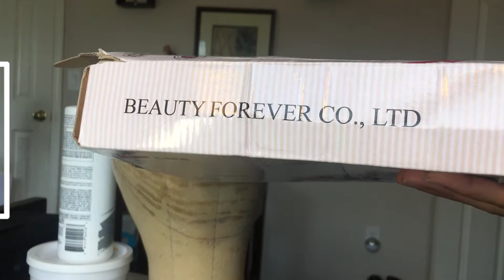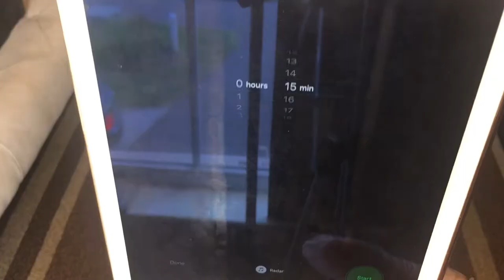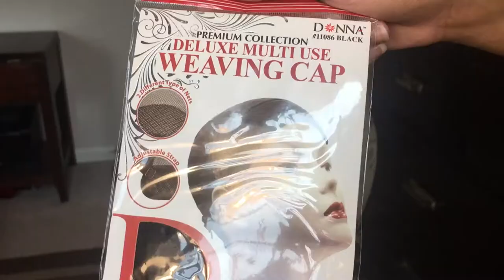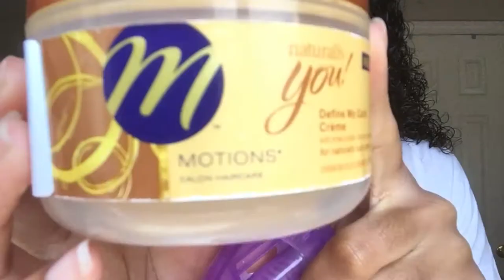How to make a UNIT [VERY DETAILED & BEGINNER FRIENDLY] || Pink Mink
WHATS GOOD MINKERS

This hair was purchased with my own money from aliexpress and beautyforever!
Hair used:
4 bundles of 16" and a closure

As for the closure I got a 14" Peruvian Jerry curl free part, but I should have gotten a 16" I ended up with: